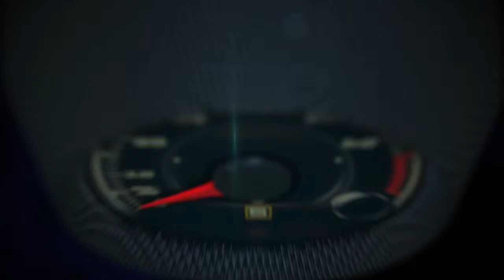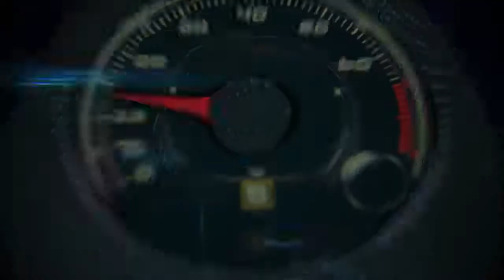Autos 0 60 2015 Jeep Renegade, Dodge Charger and Challenger debuts en New York Auto Show Español